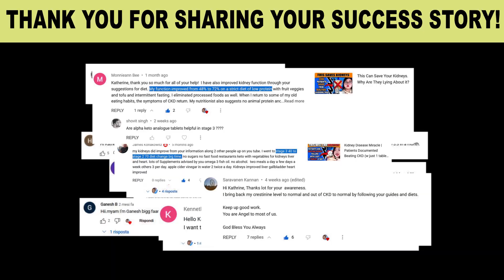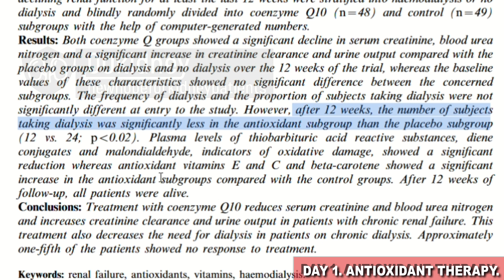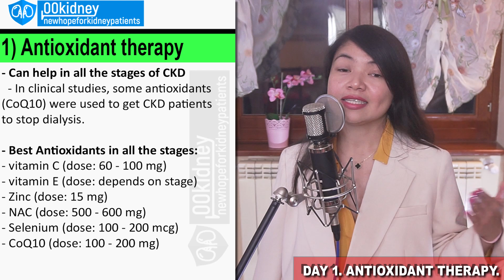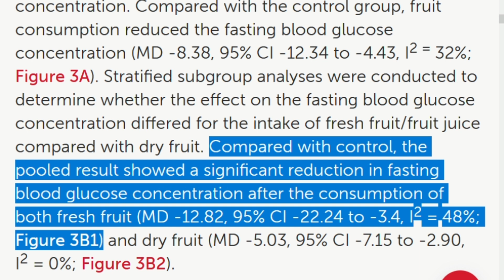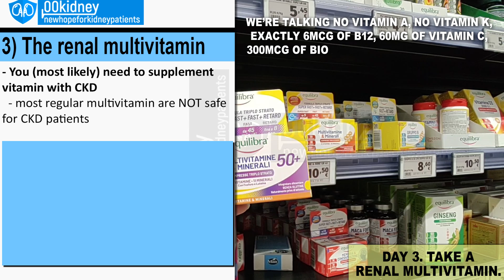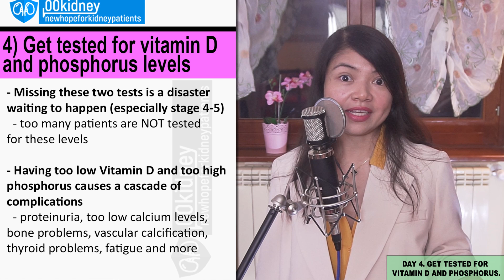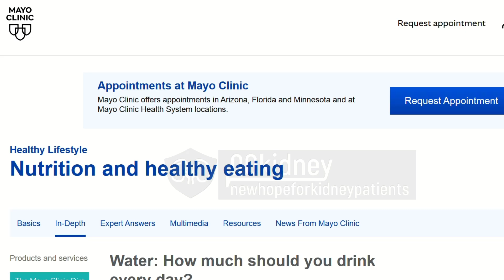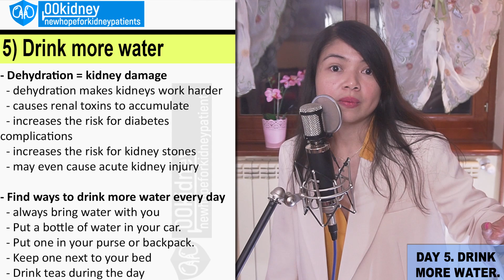This Is How CKD Stage 2-5 Patients Are SAVING Their Kidneys (In 6 Days)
TIMESTAMPS
Intro - 00:00
Day 1. - 01:45
Day 2. - 03:52
Day 3. - 07:34
Day 4. - 10:26
Day 5. - 12:44
Day 6. - 15:27
End, thank you for watching! God bless you! - 16:42